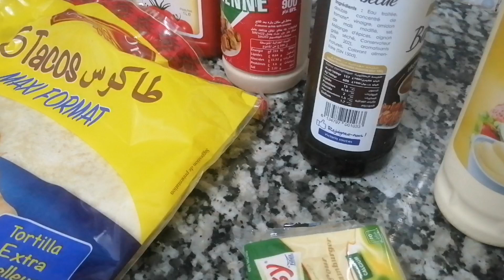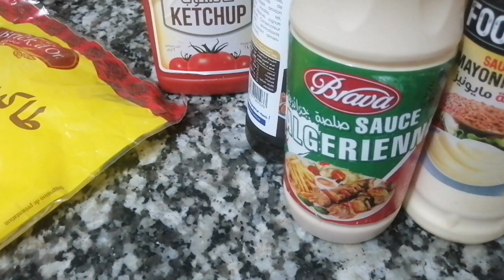ميني vlog وفكرة عشاء سهلة ♥️الطاكوس♥️ ولا تحتاج إلى تعب